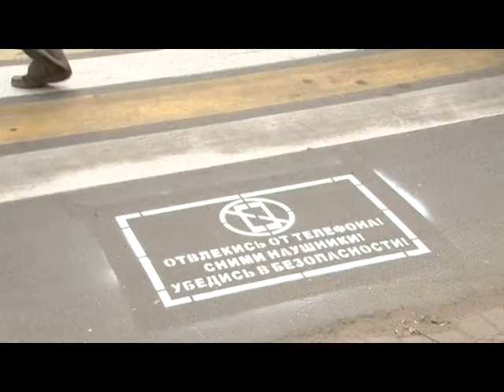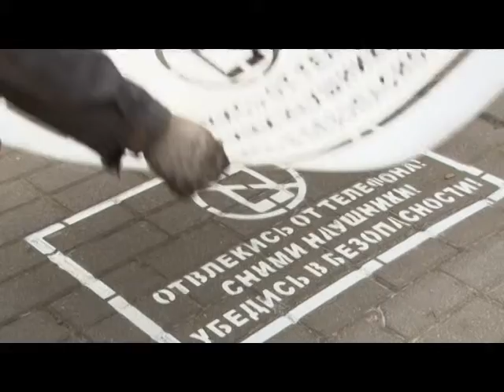«Детская» дорожная разметка.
«Детская» дорожная разметка появится в Одинцовском городском округе. Нововведение призвано обратить внимание пешеходов на правила поведения при переходе через проезжую часть.